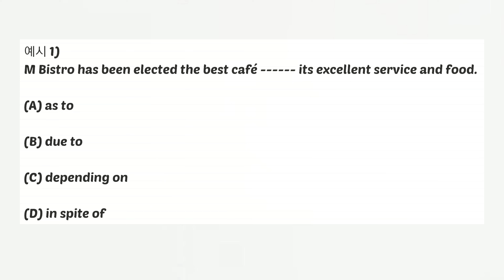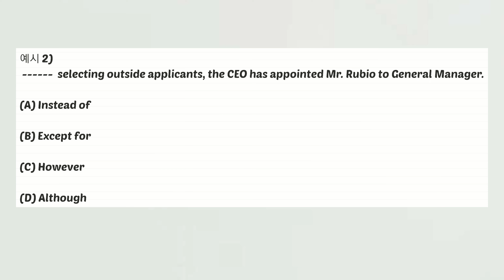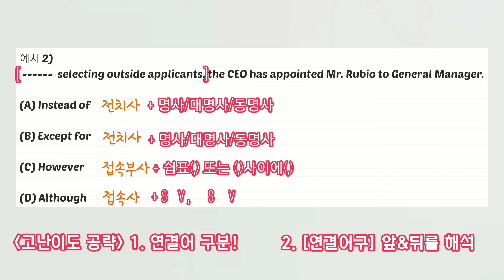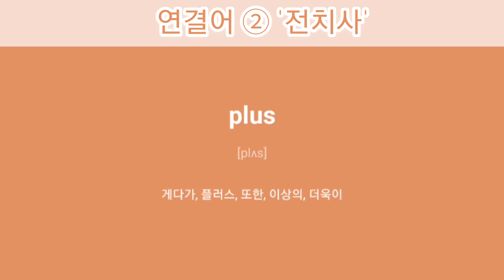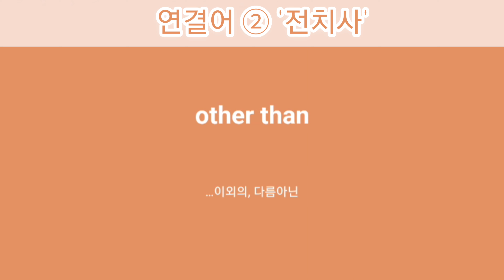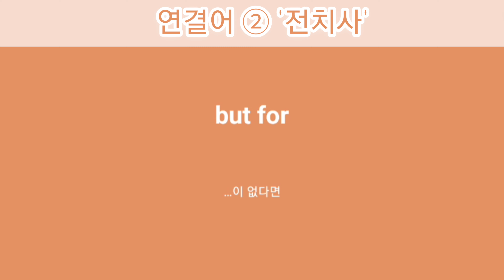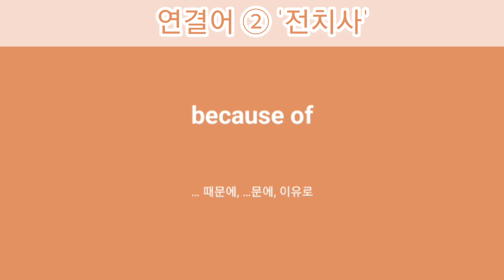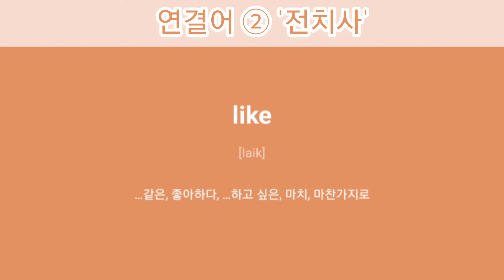지텔프(G-TELP) 전치사(연결어) #2 | 기출 단어 + 이론 설명 + 암기 훈련용 플래시 카드 | 문법 100점을 위한 무료 강의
안녕하세요 지텔프 어린이들!!! (줄여서 지린이)
오늘은 지텔프에서 무조건 출제되는 전치사 출제 포인트와 공략 방법 그리고  암기를 도와줄 플래시 카드를 준비하였습니다~
문법 100점을 받기 위해 모두 화이팅입니다 :D

지텔프 현강 및 스터디 관련해서는 아래 링크 참고해주세요~